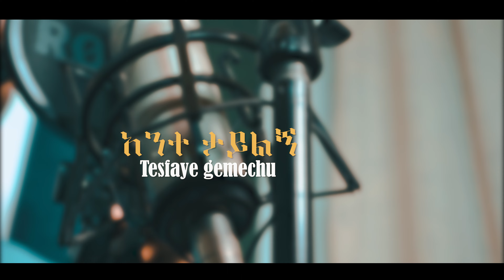አንተ ታይልኝ Tesfaye Gemechu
🎬አዳዲስ ቪዲዮች በሚለቀቁበት ጊዜ ወዲያውኑ እንዲደርሰዎት፤ EYOSI FILMS ቻናልን ሰብስክራይብ ያድርጉ፡፡NOW